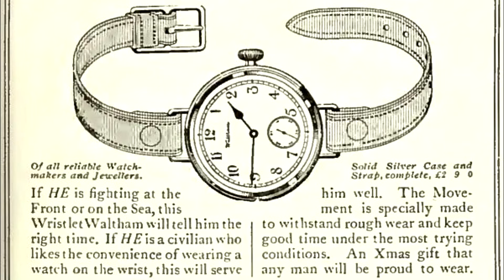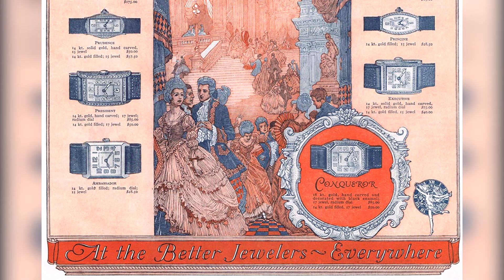10 Things About Bulova You (Probably) Didn’t Know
Let's dive deeper into the Bulova Watch Company for the history and facts you (probably) didn't know.

00:00 - Intro
00:28 - An Immigrant
01:10 - Quantity
01:37 - The Lone Eagle
01:52 - Joseph Bulova School of Watchmaking
02:17 - The Accutron
03:16 - Bulova in Space
03:53 - Citizen
04:13 - The Precisionist
04:26 - Diving
04:46 - Bulova Day
04:57 - 24k Gold